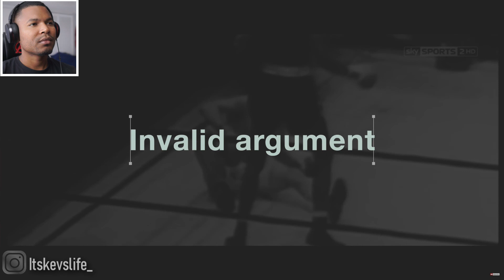Is Manny Pacquiao the TRUE GOAT ? pound for pound ?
From:
Vince Revolution

Manny Pacquiao FACTS nobody is mentioning. Greatest of All Time, Pound 4 Pound.

Do you think Manny Pacquiao has the numbers to be considered the greatest of all time, pound for pound in boxing history?